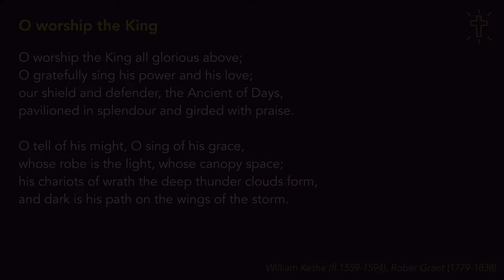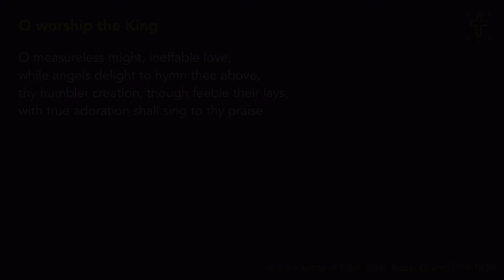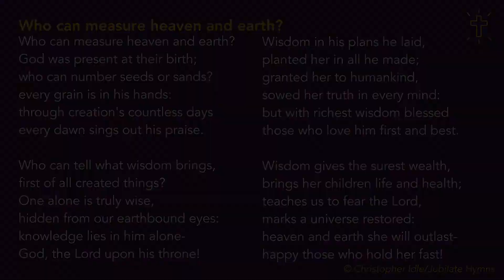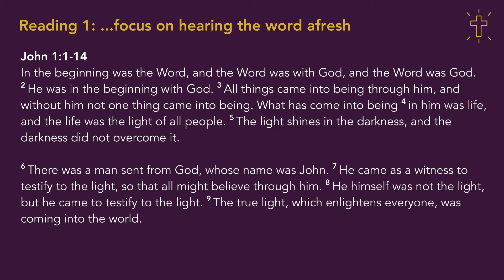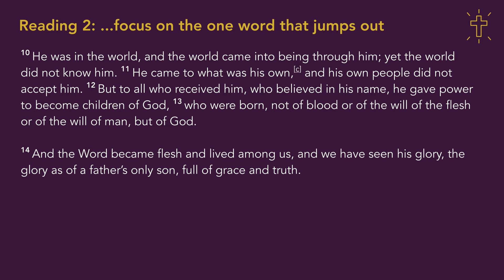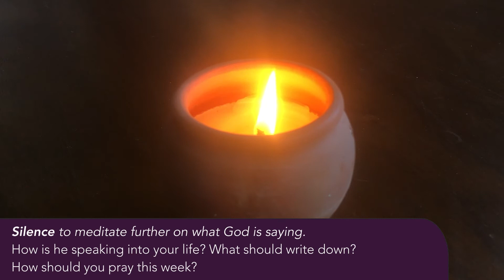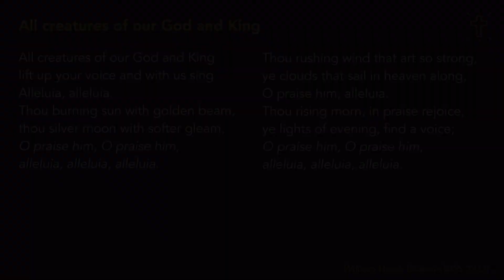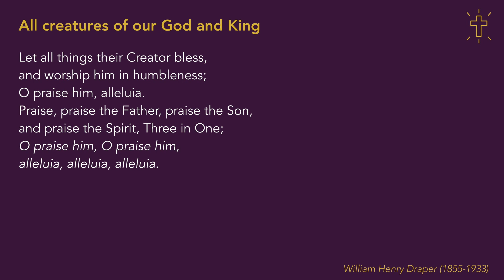A Service with Lectio Divina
Sunday Worship from the Gauzebrook Group